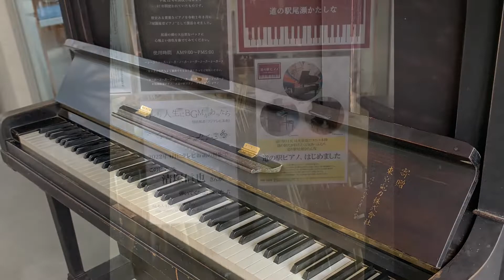街ピアノ（道の駅 尾瀬かたしな）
道の駅尾瀬かたしなに立ち寄りました。

展望テラスの脇に、昭和28年に作られたピアノがありました。道の駅ピアノ

歴史を感じるピアノだなぁって思いました。